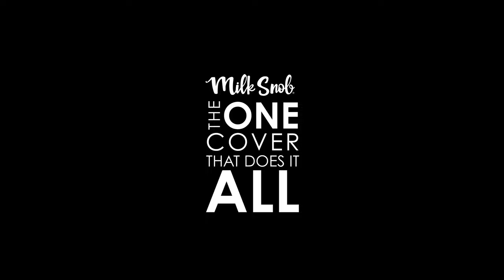Original 5 in 1 Cover Milk Snob Multi-Functional Baby Brand Cover Disney Star Wars